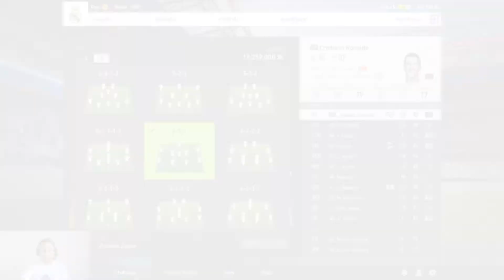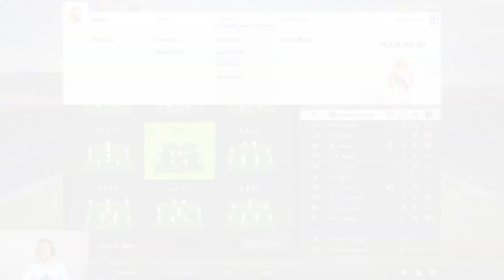Fifa Online 4 : CM รีวิว I.Rakitić ปี 17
กองกลางที่ปิดสกอร์เองได้
บางเกมที่กองหน้าเอาไม่ลงได้แกมาช่วยปิดหลายครั้ง